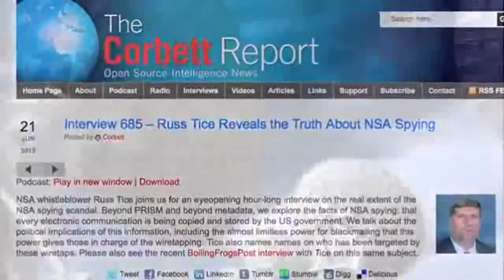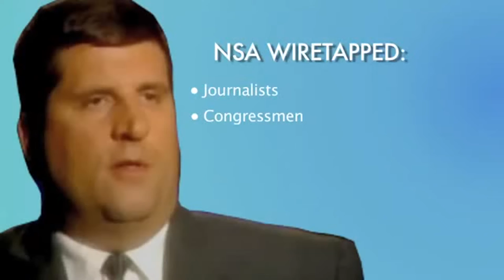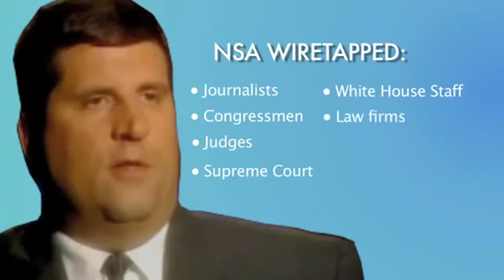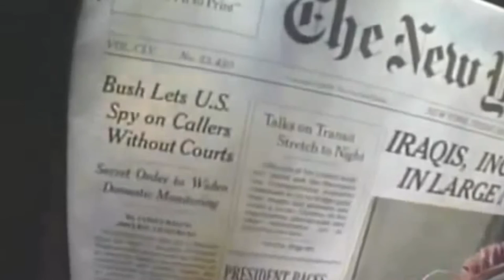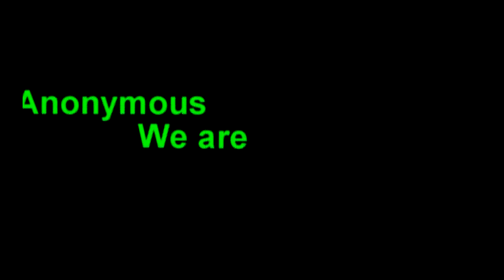Whistleblower: NSA wiretapped and Blackmailed Obama, Petraeus, Alito, others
Last week, NSA whistleblower Russell Tice conducted interviews on BoilingFrogsPost and The Corbett Report where he revealed shocking new details of the NSA spying scandal. In addition to detailing how the NSA is collecting and storing the content of all electronic communications passing through the United States, he also revealed for the first time some of the specific targets of past NSA wiretapping operations, including senior Congressional leaders, the former White House Press Secretary, high-ranking military generals, the entire Supreme Court, and even then-Senator from Illinois and future President, Barack Obama.

Any copyrighted material used in this video is used for non-profit educational purposes only.